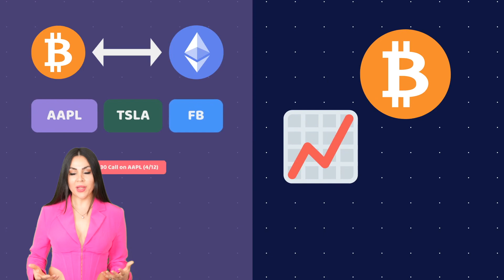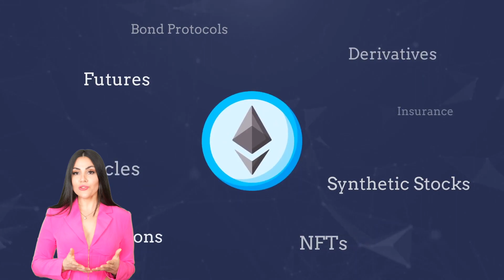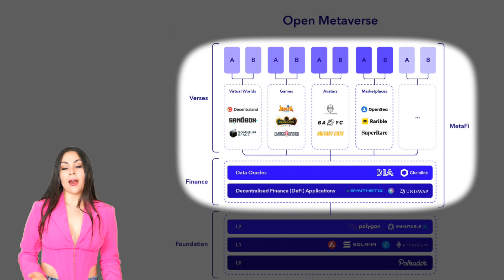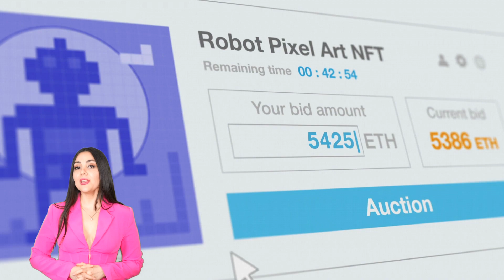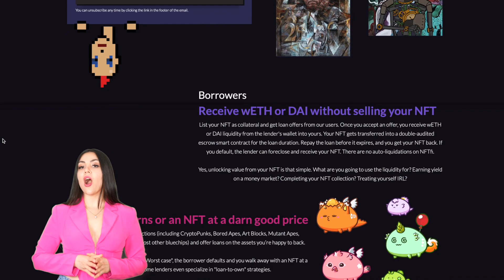MetaFi - DeFi for the Metaverse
0:00 Introduction
0:25 DeFi
1:22 Metaverse
2:45 Ethereum
3:03 Web 2.0
4:35 Axie Infinity
4:39 MetaFi
5:30 Gamification of Finance
5:45 Metaverse Framework
7:01 Smart contracts
7:48 Limitations of MetaFi
9:24 NFTs bridging DeFi
10:20 Conclusion